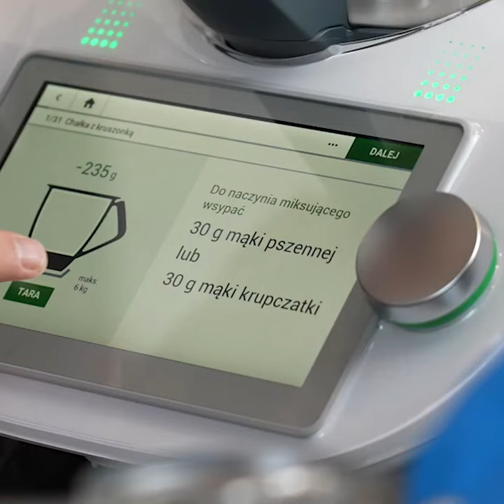dawno tak się nie usmialem na tym kanale xd | MINI MAJK